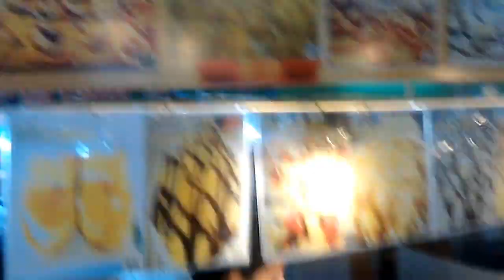ขนมโตเกียว